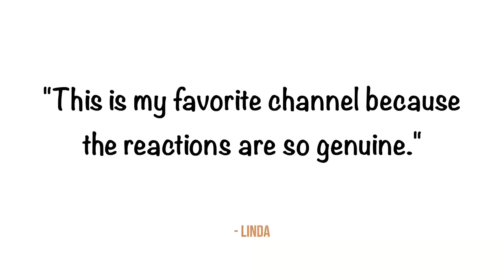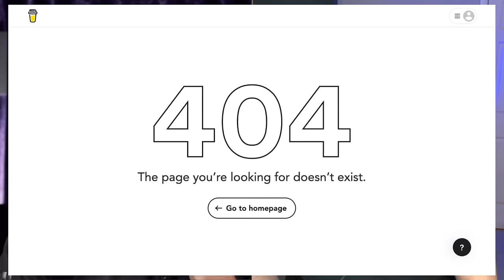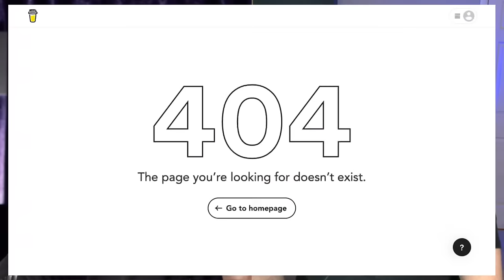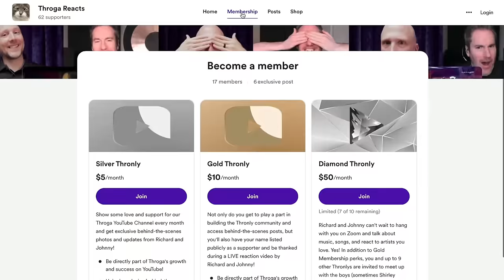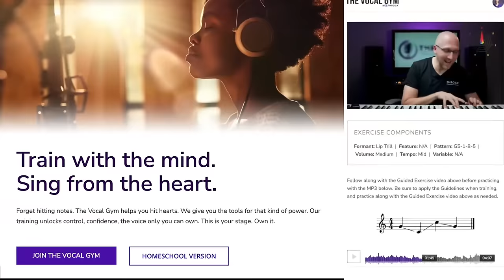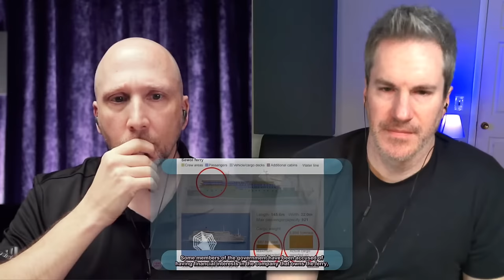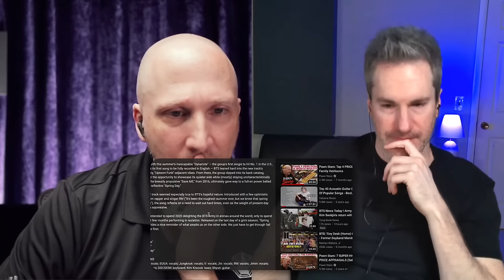Vocal Coach & Songwriter React to Spring Day (봄날) - BTS (방탄소년단) | + Dynamite, Save Me & Film Out!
Join us for a live first-time reaction and analysis of Spring Day with Guinness World Record-breaking vocal coach, Richard Fink IV, and Billboard #1 songwriter, Johnny Cummings.

TIMESTAMPS
00:00 Introduction to Spring Day
08:50 Reaction to Spring Day (MV)
24:00 Reaction to Spring Day (Explained)
53:10 Reaction to Dynamite (Tiny Desk)
01:03:35 Reaction to Save Me (Tiny Desk)
01:10:00 Reaction to Spring Day (Tiny Desk)
01:28:40 Reaction to Film Out (Live)